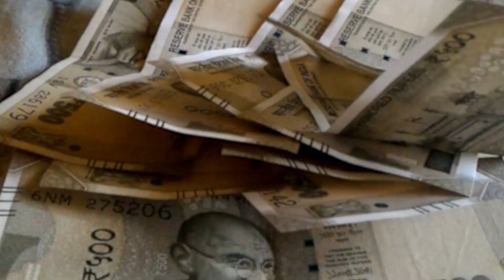भारी बारिश को देखते हुए 4 जिलों में Orange alert जारी...